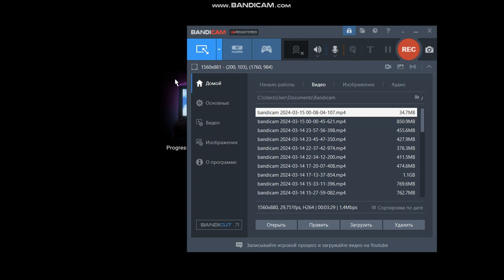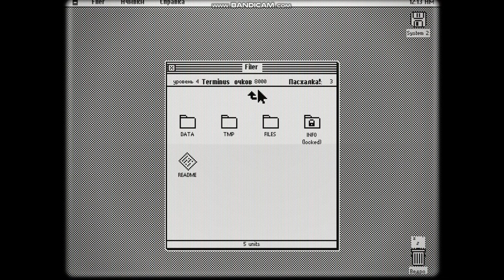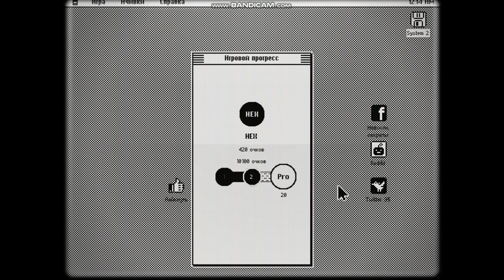Bar System 2 | step installed bar system 2 | III